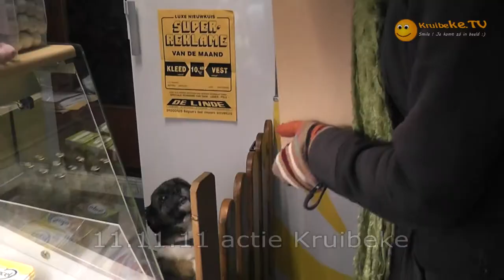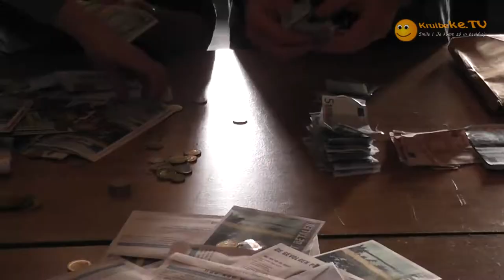11.11.11 actie kruibeke